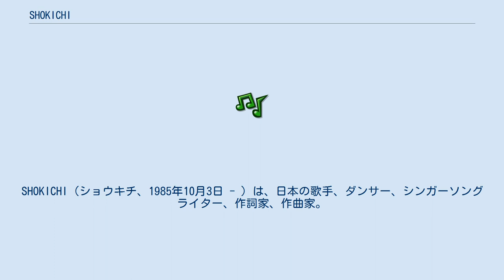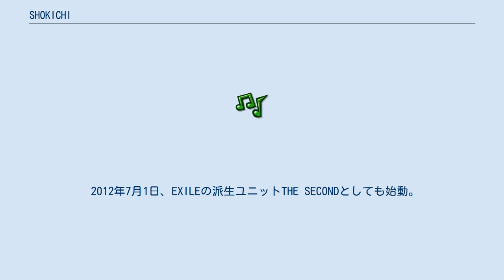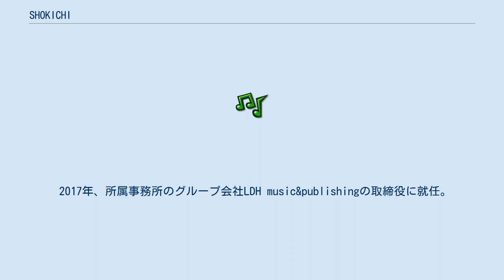SHOKICHI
SHOKICHI（ショウキチ、1985年10月3日 - ）は、日本の歌手、ダンサー、シンガーソングライター、作詞家、作曲家。
EXILE、EXILE THE SECONDのメンバー。
J Soul Brothers（二代目）の元メンバー。
 北海道苫小牧市出身。
身長183cm。
 苫小牧市立苫小牧東中学校、北海道苫小牧工業高等学校を卒業。
父親の影響で小学4年の時に野球を始める。
中学の時に友人の影響でロック系のバンドを結成しボーカルを担当、中学3年の時に曲作りを始めた。
野球推薦で高校に進学したが、野球部を1年で退部し、その後はバンド活動に専念する。
バンドは高校卒業とともに解散した。
 札幌国際大学在学時に佐藤広大とボーカルユニットJack Potを結成。
その後、SWAYも在籍するクルーWILD STYLEに所属しR&Bシンガーグループsymphonyを結成、札幌で活動する。
数回オーディションに参加するが落選していた。
 2006年、EXILEの新ボーカルオーディション「VOCAL BATTLE AUDITION」に参加するも3次審査で落選。
その後、新生COLORのオーディションにも参加するが落選しEXPG札幌校に通いダンスを始める。
同年12月、インストラクターとして訪れたTETSUYAが声を掛けたことをきっかけに、新生J Soul Brothersのオーディションに参加。
 2007年1月25日、J Soul Brothers（二代目）として始動。
 2009年3月1日、EXILEに加入。
 2012年7月1日、EXILEの派生ユニットTHE SECONDとしても始動。
 2014年6月4日、シングル「BACK TO THE FUTURE」でソロデビュー。
 2017年、所属事務所のグループ会社LDH music&publishingの取締役に就任。
 2018年7月、レーベル機能を持つプロジェクト「KOMA DOGG」を始動。
 順位はオリコン週間ランキングの最高位 EXILE SHOKICHI LIVE TOUR 2019 "UNDERDOGG" VBA LIVE TOUR 2012 VOCAL BATTLE STAGE VOCAL BATTLE AUDITION Presents "VOCAL BATTLE STAGE 2014" EXILE SHOKICHI vs CrazyBoy「KING & KING」 KOMA DOGG